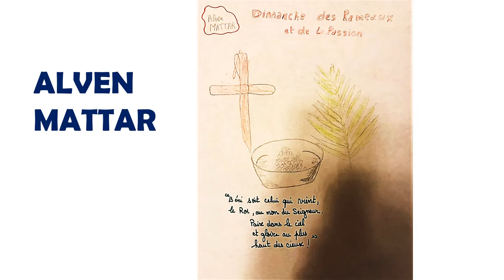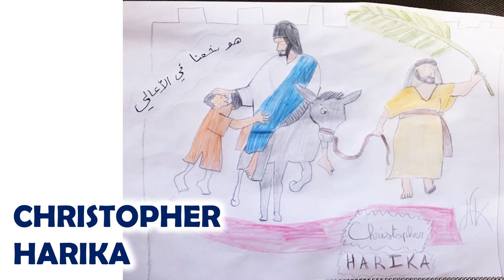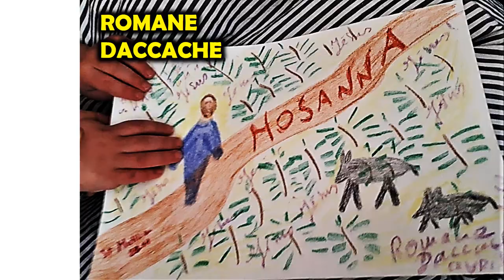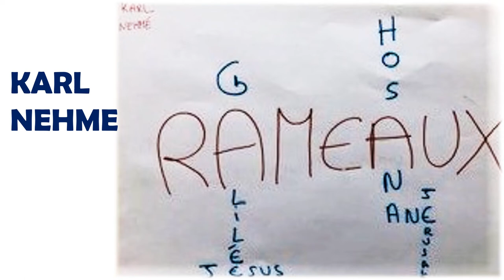DIMANCHE DES RAMEAUX dessins des enfants en vidéo 2020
DIMANCHE DES RAMEAUX 2020
LES MAGNIFIQUES DESSINS DES ENFANTS
DE LA PAROISSE NOTRE-DAME DU LIBAN À PARIS